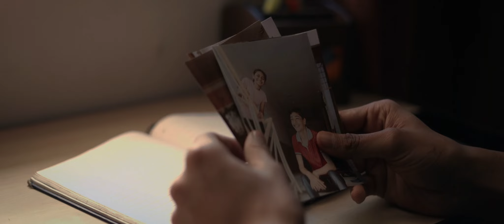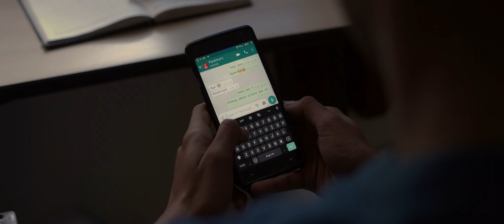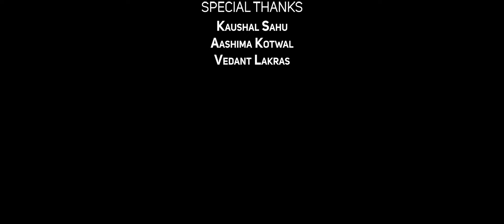Dor | Short Film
Hello everyone hope y'all are doing good and are having the best day of your life. We The Team Gravy present you Dor, in collaboration with kalpasia.

Our latest production, Dor, this valentine's day dedicated to all the love birds out there. Hope y'all enjoy the film as much as we enjoyed making it.

Parag is determined to propose Pankhuri, someday. Pankhuri denies the very idea of marriage in general. And just a conversation over flying kite turns out to be a solution for both their concerns.